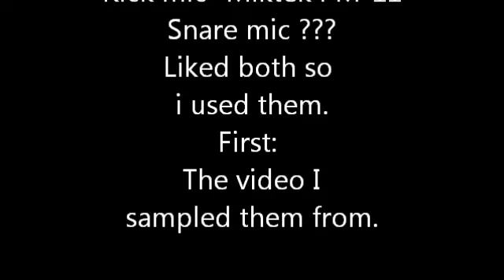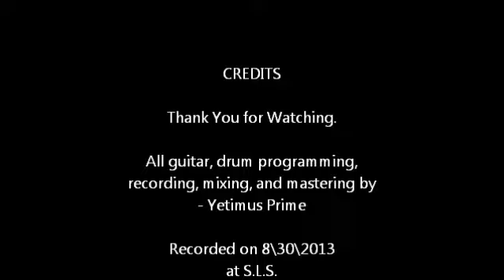Miktek pm-11 digitech rp500 randall rg100 model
Just a quick video i made from drum samples i really liked. First time i used the rp500 Randall model.